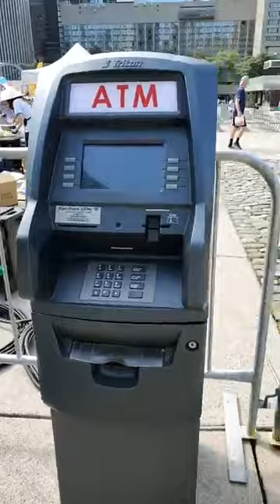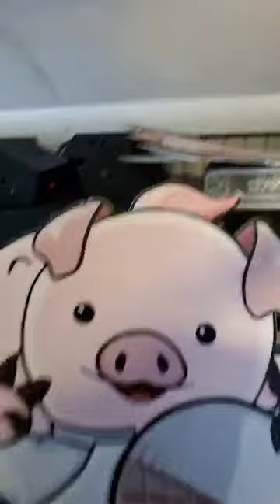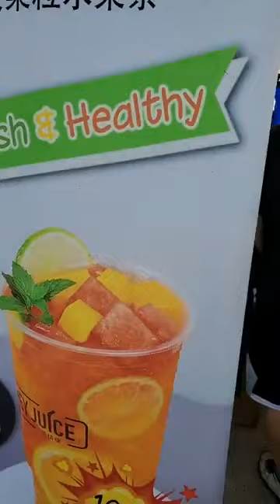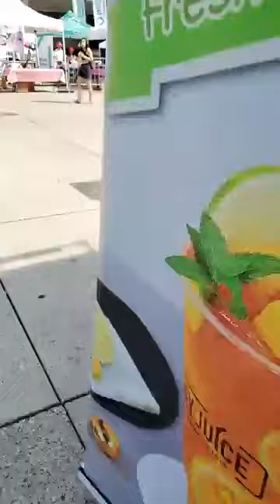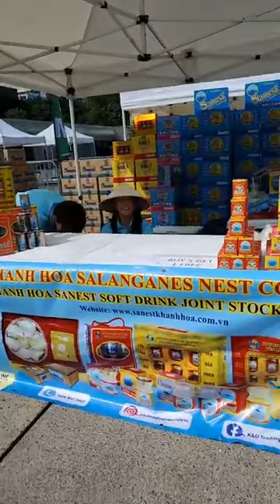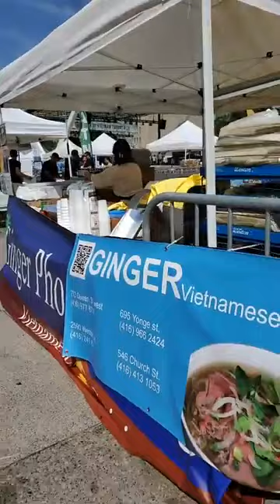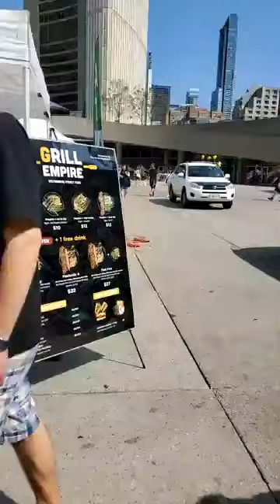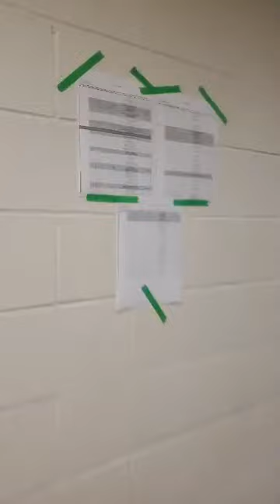Livestream BEHIND THE SCENES Taste Of Vietnam